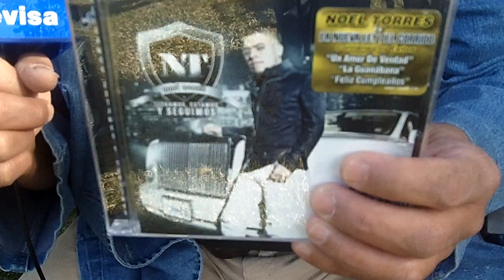Noel Torres 'La Nueva Ley del Corrido' en Televisa Canal 3 - y C 145 de Sky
Noel Torres presenta su nuevo material en LOS REYES DE LA FIESTA - TELEVISA CANAL 3 - MEXICALI - A NIVEL NACIONAL POR CANAL 145 LOCAL VIEW - EN TODO MEXICO. Entrevista realizada por FELIX CASTILLO en LOS ANGELES, CALIFORNIA. Noel Torres, Sony Music, Del Records.